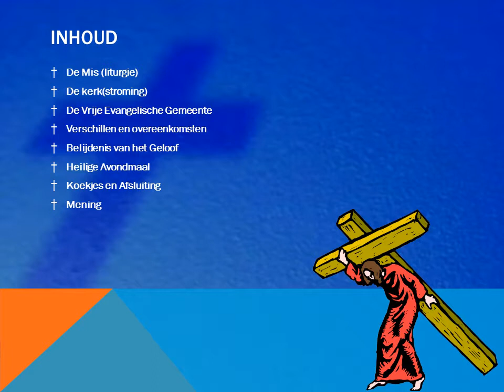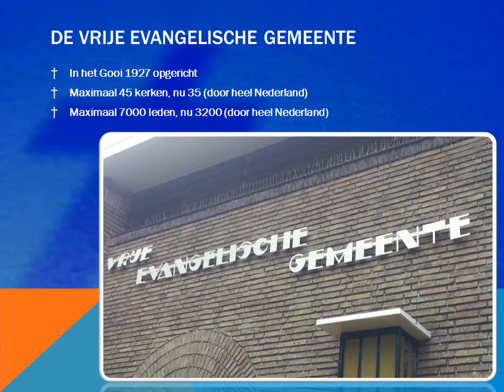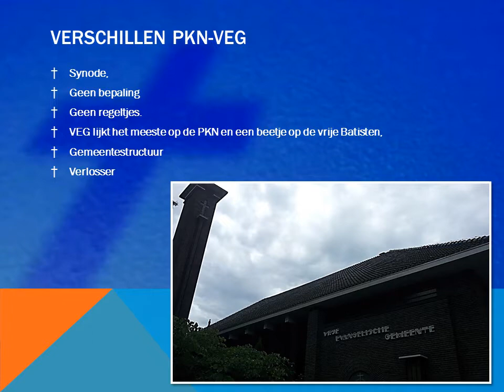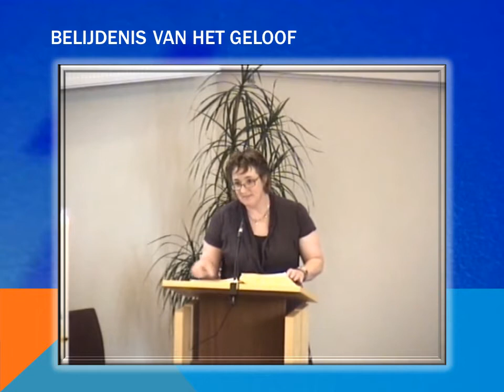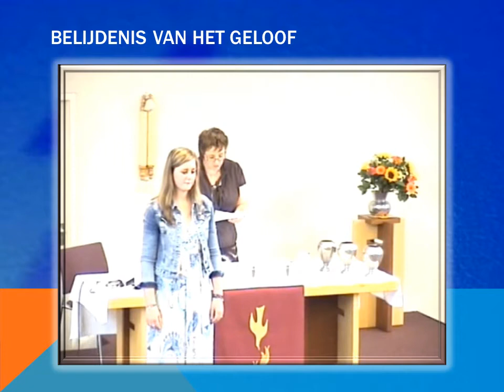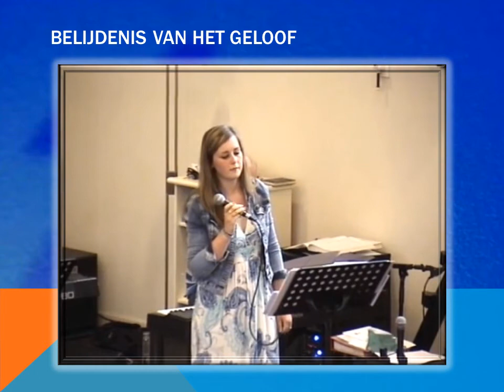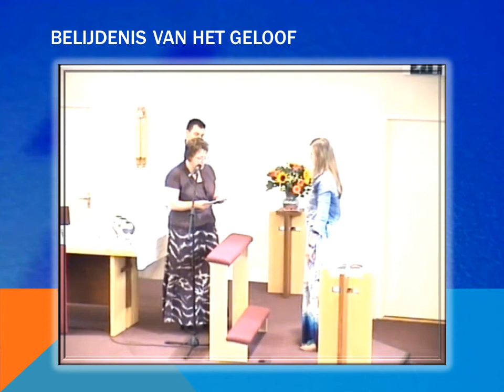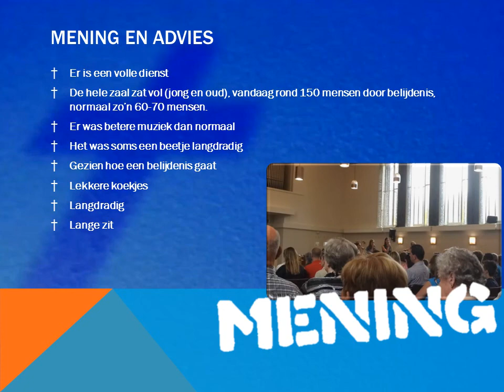Kerkopdracht 2014 WDZ- de VEG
De Vrije Evangelische Gemeente, Bussum.
Dienst van 8-06-'14
Kerkopdracht Willem De Zwijger College